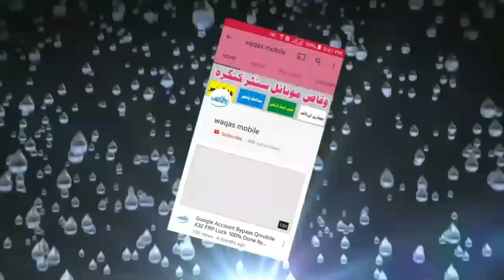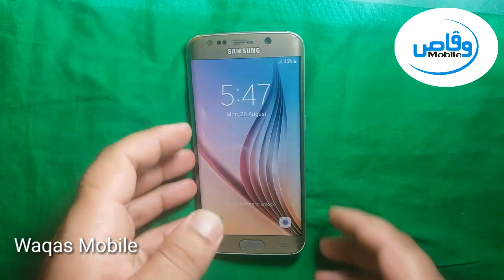How To Fix Samsung Galaxy Fix Bettery Won't Turn on not charging Solution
in this video i show you how to solve won't turn on samsung galaxy fix bettery mobile , samsung galaxy fix bettery won't turn on won't charge solution if you like my video please subscribe my channel for more tech videos

samsung galaxy s7 edge won't turn on
How To Fix Samsung Galaxy Fix Bettery Won't Turn
How To Fix Samsung Galaxy s7 edge not charge
How To Fix Samsung Galaxy s6 edge Won't Turn
How To Fix Samsung Galaxy s8 Won't Turn on
How To Fix Samsung Galaxy s9 Won't Turn on
How To Fix Samsung Galaxy j7 prime Won't Turn on
How To Fix Samsung Galaxy j7 pro Won't Turn on
How To Fix Samsung Galaxy j5 pro Won't Turn on
How To Fix Samsung Galaxy Fix samsung a6 plusWon't Turn on
How To Fix Samsung Galaxy j4 Won't Turn on
How To Fix Samsung Galaxy s8 plus Won't Turn on
How To Fix Samsung Galaxy s6 Won't Turn on
How To Fix Samsung Galaxy note 5 Won't Turn on
How To Fix Samsung Galaxy note 8 Won't Turn on

Best Regards
waqas mobile teem
H.M Waqas
Mr.M.Bilal

Huawei y5 Mya L22 FRP Google Account Bypass Without PC New Method 2017 100% Working By Waqas Mobile
How To Bypass Google Account HTC Desire 626s FRP Lock 1000% Working Solution by Maqas Mobile